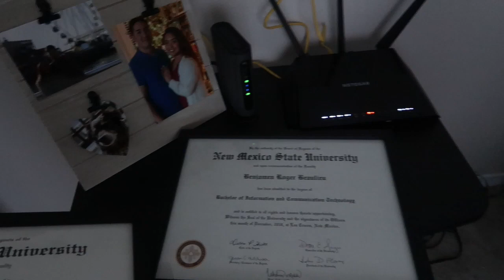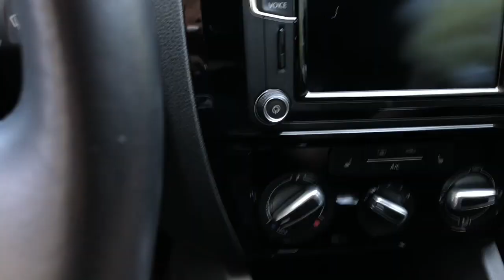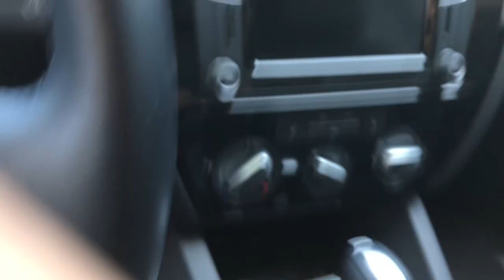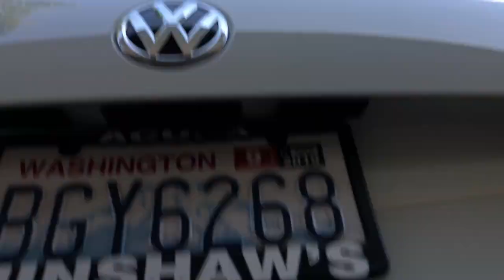FIRST VLOG IN MONTHS! Update on life & donating clothes | Vlog 19